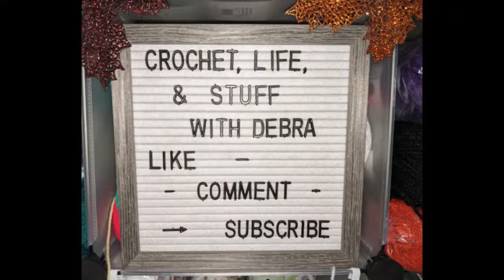YarnivoresMonthlyTheme June wrap-up - Hippie-Boho! hosted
YarnivoresMonthlyTheme - Hippie-Boho! hosted by @Trish's Creative Treasures